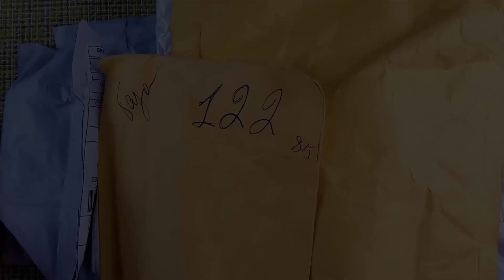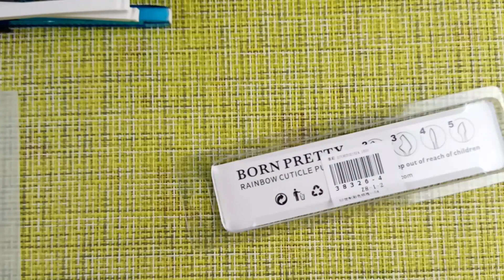ALIEXPRESS: Обзор 7 посылок для ногтей и не только.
Всем привет. Спасибо, что заглянули на мой канал.  Это видео с обзором покупок с сайта Алиэкспресс.  Надеюсь видео будет вам полезным.  Приятного вам просмотра.

телефон Xiaomi Redmi Note 4X Pro 64 ГБ
- селфи кольцо на мобильный телефон